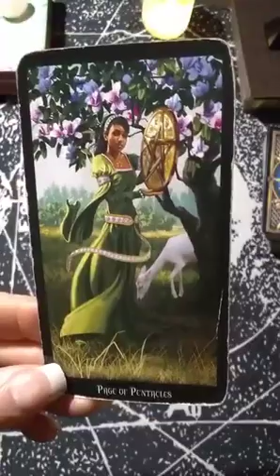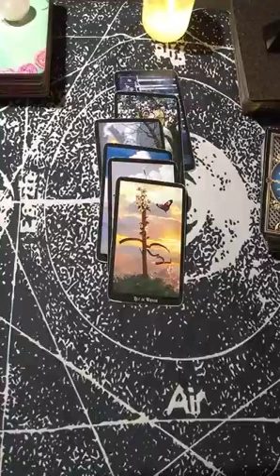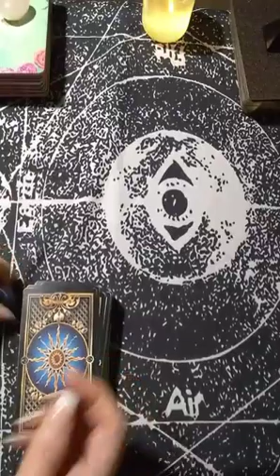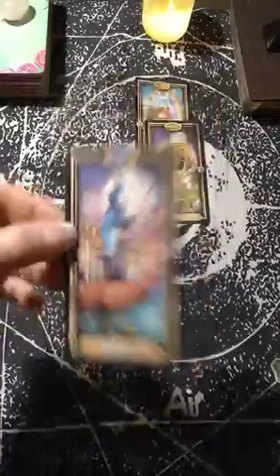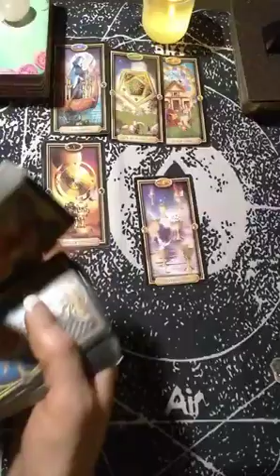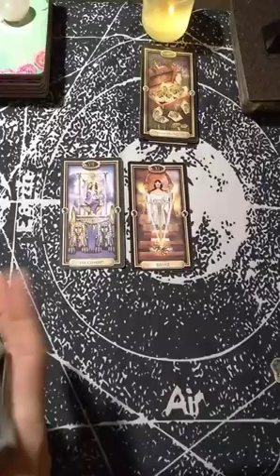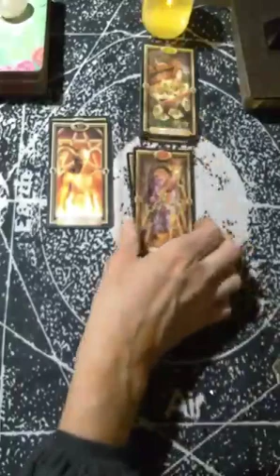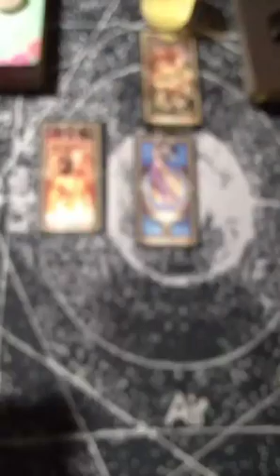SAGITTARIUS, SUDDEN FEELINGS YOUR PERSON IS HAVING TOWARD YOU & WHAT THEY WANT TO ASK YOU!!!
Amabella's Private Tarot Card Readings and Sessions:

Here are the three products available:

1) Private one- hour tarot card reading with Amabella:

Private readings are $75.00 US each, and must be paid for using Paypal a minimum of one hour in advance of your reading.The most effective reads are via Skype or Zoom, however they can be done over the telephone. You are free to record your session any way you wish.  Amabella will guide you on how to download Skype or Zoom if you are not familiar, and she will email you a Skype request (or set up the Zoom meeting and simply email you the link) and she will also also a Paypal "money request" using your email address so its easy to pay- you simply download your email and away you go! Easy-peasy!

2) "Early Morning Sound Meditation for Manifesting" (following a 7- minute chakra clearing to prepare you for manifesting). For those who wish, this will include a bonus "youth and beauty" meditation trick that really works (minus the botox)! $50.00 US

THIS WILL ONLY BE EFFECTIVE IF DONE 1 HOUR BEFORE SUNRISE IN YOUR TIME ZONE. Amabella will adjust her schedule accordingly.

3) "Amabella's Evening OHMM Gratitude Meditation" with focuss on deep sound sleep and intention setting "for the 'morrow." - This must be done close to your bedtime in order to be effective. Amabella will adust her schedule according to your time zone. $50.00 US